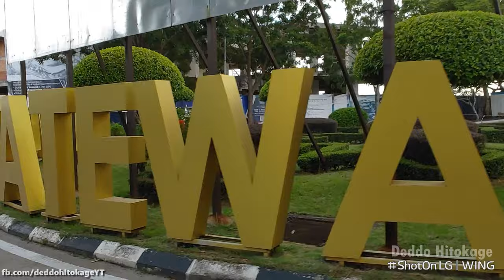LG Wing • Video Gimbal Test | Malaysia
Pusing-pusing Pulau Melaka sambil layan lagu.
Gimbal dia memang padu. Tapi gimbal-mode hanya maximum FHD resolution. Video ini telah di upsize kan ke 4K quality.